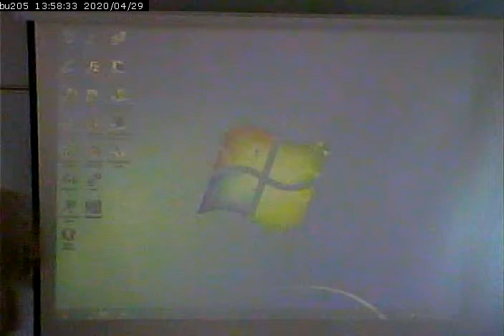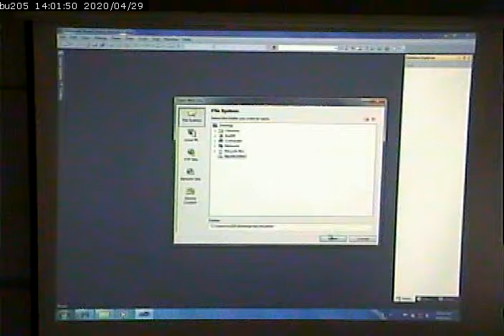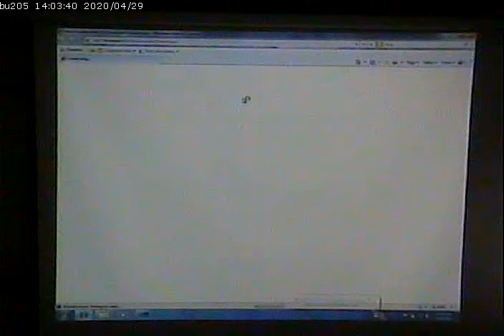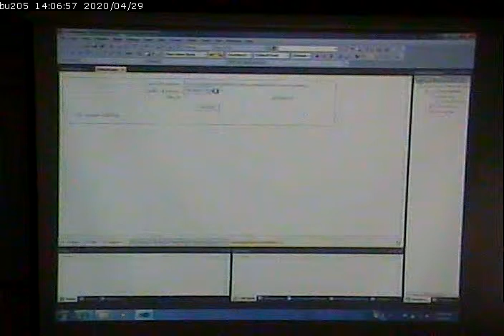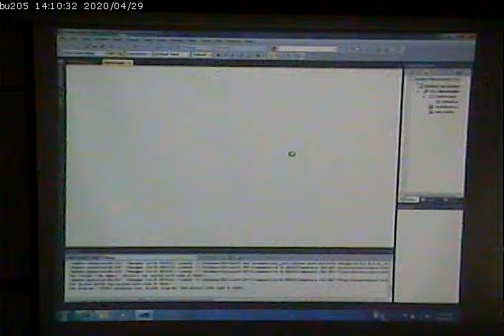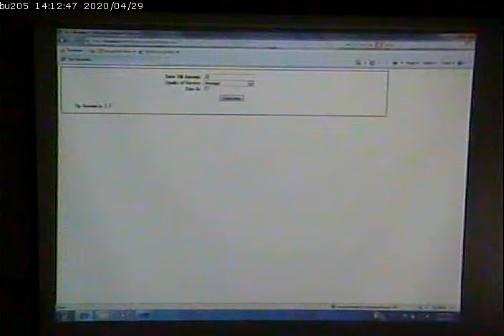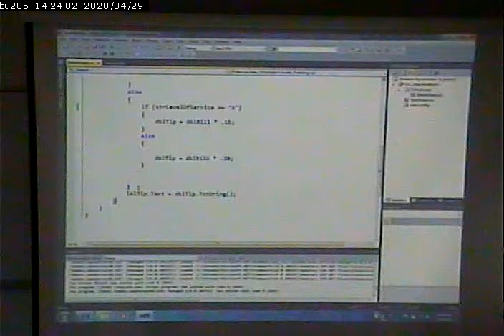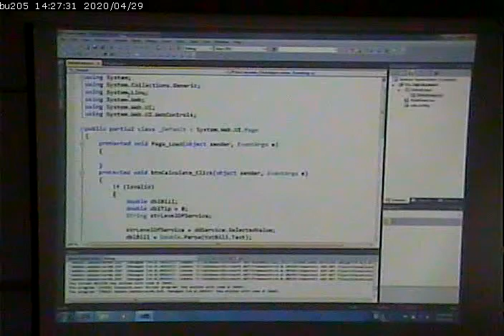CISS243 - Web/DB Integration - 9/18/2012 - Part 1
more forms/code behind